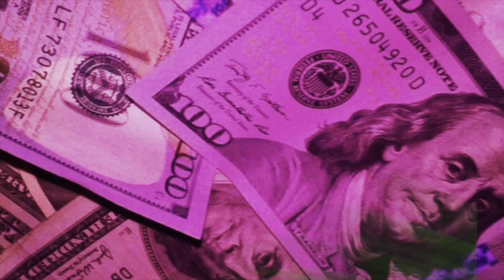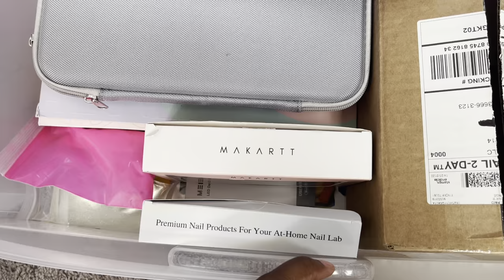How To Record QUALITY Youtube/Nail Tutorial Videos - What I Use | Easy Ways To Store Nail Supplies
Overhead Tripod Mount for Camera

(Alternative camera holder)👉🏾 Phone Holder Bed Gooseneck Mount...

Lighting👉🏾 Neewer Ring Light

📦 Direct contacts:

✨ PACKAGES: 1706 Todds Ln
                               Box 207
                               Hampton, VA. 23666 (Attention to: Leesa Marie Nailed2TheHustle LLC)

🌹 OR 🌹